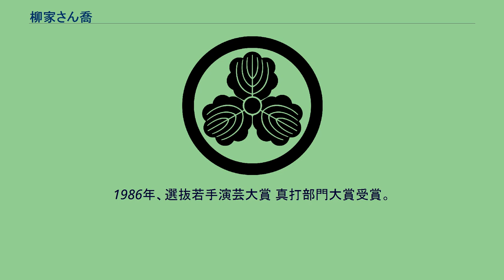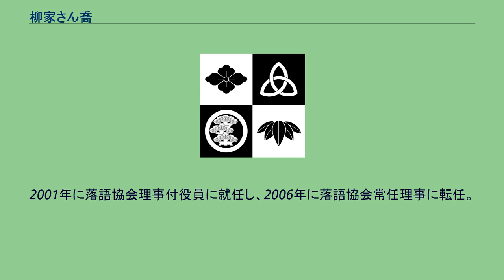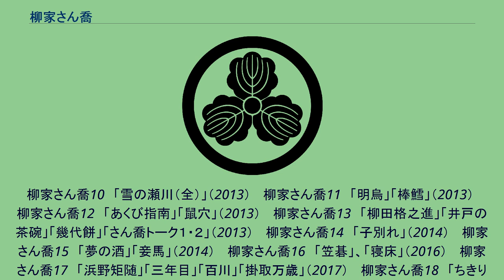柳家さん喬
柳家_(落語)
柳家 さん喬（やなぎや さんきょう）は、落語家の名前。
柳家 さん喬（やなぎや さんきょう、1948年8月4日 - ）は、東京都墨田区本所出身の落語家。
本名∶稲葉 稔。
中央大学附属高等学校卒業。
出囃子は「鞍馬獅子」。
紋は「丸に三ツ柏」。
「さん喬」は自身で考えた高座名であり、そのことから自身を「初代柳家さん喬」と称している。
だが、「柳家さん喬」の名は初代柳家小はんが一時期名乗っていたことがある。
人間国宝となった5代目柳家小さんの門下。
実家は本所吾妻橋の洋食店「キッチンイナバ」（2014年4月30日閉店）。
本所に生まれ育ち、歩いて5分のところに大歓楽街「浅草公園六区」があったため、幼少のときから祖父や父に寄席や演芸場に連れていってもらうなど、落語に親しむ環境にあった。
初高座は1968年12月28日で、場所は日本橋人形町末廣の小さん一門会、演目は『道灌』であった。
人情噺の評価が高いが、滑稽噺にも力量を発揮する実力派の噺家である。
もっぱら古典落語を演じていたが、近年では、まれに新作落語を演じることもある（後述）。
得意とする演目は『うどん屋』『井戸の茶碗』『笠碁』『猫の災難』『野ざらし』『片棒』『そば清』『百川』『棒鱈』『幾代餅』『天狗裁き』『柳田格之進』『芝浜』『締め込み』『初天神』『真田小僧』など。
つやのある声と柔らかな物腰で女性ファンも多く、江戸の四季を色あざやかに浮かび上がらせる情景描写や男女の心理描写に定評がある。
また、長屋噺を得意とし、長屋の生活の描写にもすぐれている。
同じ5代目小さん門下（元は5代目の孫弟子）の柳家権太楼と親交が深く、よきライバルでもあって、毎年8月の上野の鈴本演芸場や、年末の新宿末広亭における2人の高座は人気を博している。
また上方の6代目笑福亭松喬一門とも交流がある。
柳家喬太郎はじめ多数の弟子をかかえている。
2021年には柳家小志んの尽力により色物・前座まで一門全員が自分の入門経緯を書いた書籍「柳家さん喬一門本 ～世にも奇妙なお弟子たち」が発行された。
2006年から毎年7月に、米国ミドルベリー大学夏期日本語学校に招かれ、落語を通して外国人に日本語と日本文化を紹介する活動を続けている。
2007年の秋には、国際交流基金ブダペスト日本文化センター主催の「落語を通じてハンガリー人を笑わせる」試みに協力した。
新作では、三遊亭圓丈がさん喬のために書き下ろした「稲葉さんの大冒険」という演目があり（稲葉は、さん喬の本名の姓）、現在は弟子の喬太郎の得意ネタとなっているが、さん喬自身もごくまれに演じることがある。
また、劇作家の黒田絵美子の協力を得て、書き下ろしの新作落語も演じている。
2007年の落語協会の新作落語台本発表落語会では、脚本家の浪江裕史が書き下ろした「娘の結婚 」を披露した 。
政治家(細野豪志、小泉進次郎、松井孝治など)のファンも多く、2018年結成された国会議員による超党派落語議員連盟の設立会合ではゲストとして招かれ国会内で落語を演じた。
その後、2021年2月9日に国会内で開催されたコロナ禍での落語界の実情と対策を考える落語議連会合では、新型コロナウイルスによる落語業界の現状についてのヒアリングに実演家として唯一参加、「落語を守っていかなければならないが、危機にひんしている」と落語家が置かれている状況について説明した。
特技は日本舞踊（藤間流名取）、趣味は創作料理、演劇鑑賞。
1967年3月4日、五代目柳家小さんに入門。
前座名は「小稲」。
1972年11月に五街道雲助、柳家さん治、金原亭駒三、三遊亭梅生、立川談十郎、三遊亭楽松と共に二ツ目に昇進し、「さん喬」と改名。
さん喬の名は自分で考えたものである。
師匠小さんの「さん」に橘家圓喬の「喬」の字を加えて「さん喬」とした。
1980年10月に真打試験に合格し、1981年3月に五街道雲助、三遊亭圓龍、七代目むかし家今松、三遊亭歌司、二代目金原亭馬の助、橘家竹蔵と共に真打昇進。
1984年に国立演芸場金賞受賞。
1986年、選抜若手演芸大賞 真打部門大賞受賞。
1987年、文化庁芸術祭賞受賞。
1994年、浅草芸能大賞新人賞受賞。
2001年に落語協会理事付役員に就任し、2006年に落語協会常任理事に転任。
2013年に芸術選奨文部科学大臣賞（大衆芸能部門）受賞。
2014年に国際交流基金賞 受賞（落語家としては初受賞）、浅草芸能大...